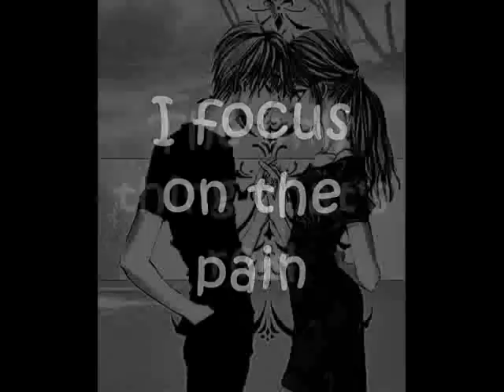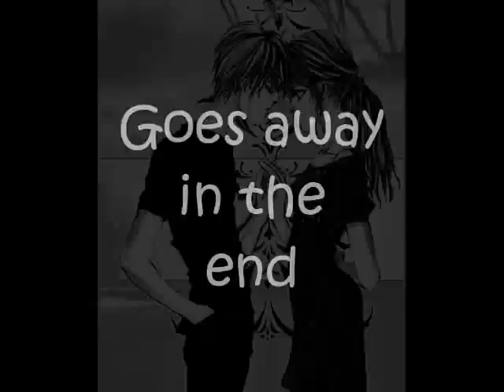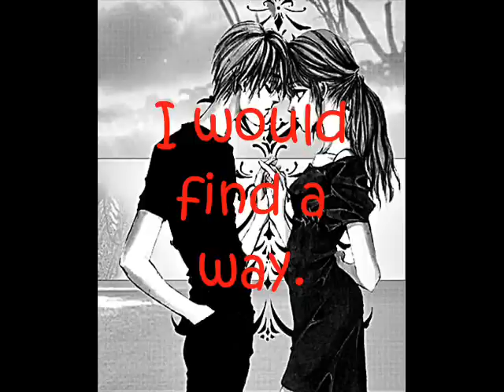Nine Inch Nails - Hurt (Nightcore)